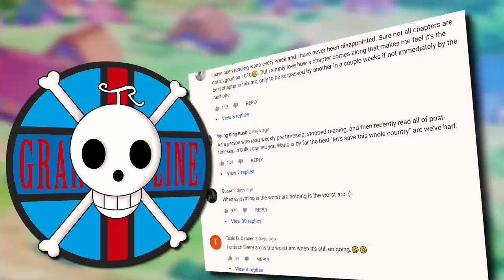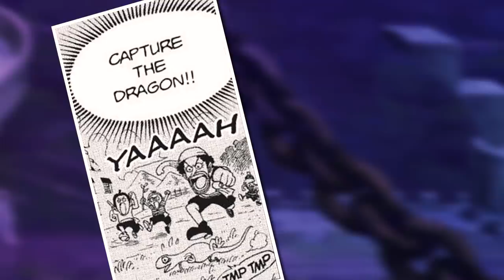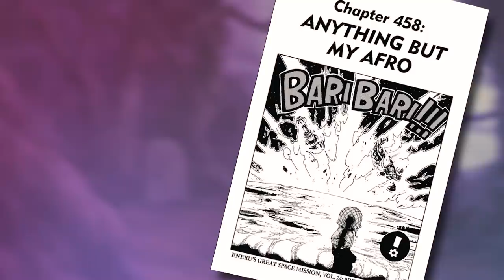The Character Who BROKE One Piece | Grand Line Review